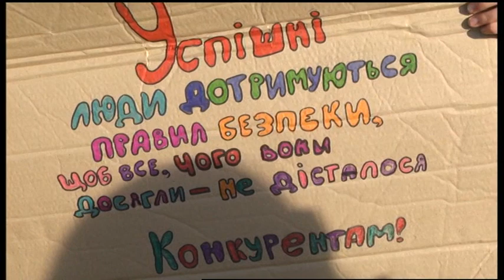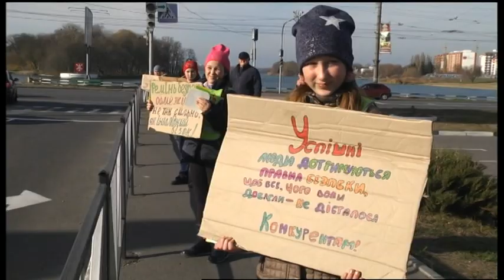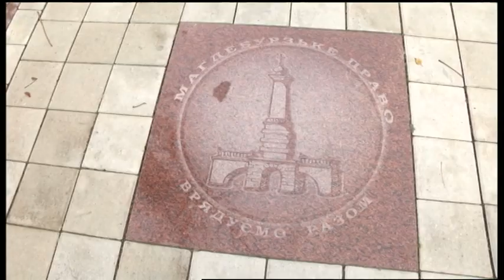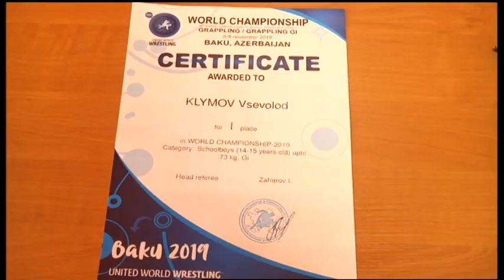12.11.2019. Новини. 17:00